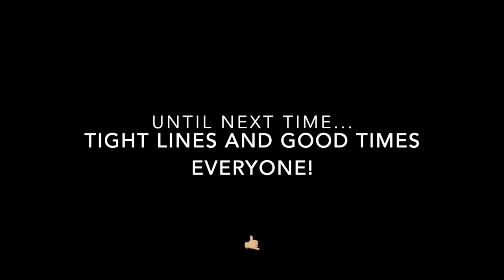Big Bobber, Big Walleye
Quick video of me catching a nice walleye. Kind of a quick clip, but I promise to start talking more to the camera soon! Just wanted to share some of this stuff because for me it all started with finding the confidence to catch fish on camera. I figured if I could do that the rest would come.

Thanks again and I'll see y'all out there!